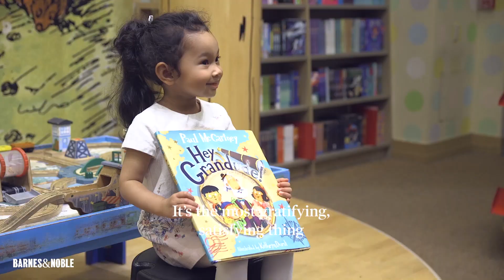Come celebrate our One Millionth Storytime!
For nearly thirty years, we’ve been sharing our love of wonderful stories with our youngest readers…and we’ve reached an incredible milestone: Our One Millionth BNStorytime! Join us at your B&N this weekend on both Saturday, 9/7 and Sunday, 9/8 at 11 AM for a two-part event to commemorate this exciting occasion